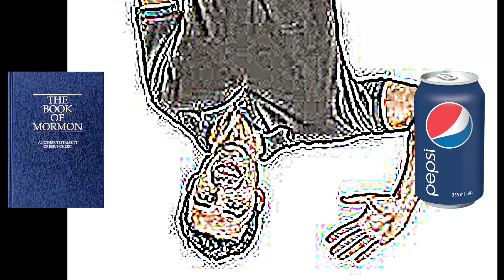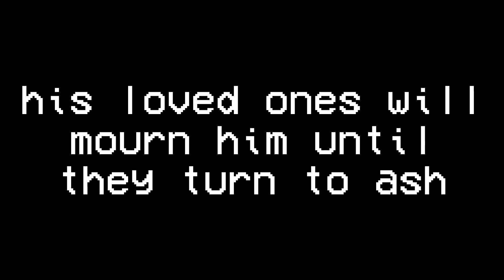MAY 28TH.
CLIPPED by Ry21Gu